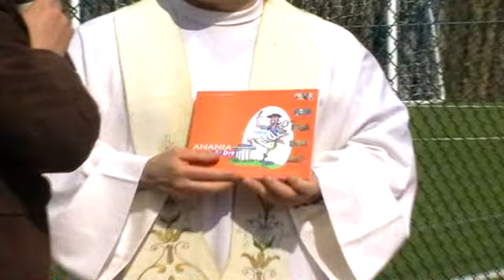Inaugurazione Campo di Calcetto Parrocchiale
Sabato 25 Aprile 2009, inaugurazione del nuovo campo da calcio a 5 del Centro Parrocchiale Santa Maria dellAgnena di Vitulazio. La realizzazione del Campo di Calcetto Parrocchiale, è unaltra valida e concreta iniziativa voluta dal Parroco di Vitulazio, Don Pietro Lagnese, che unitamente a tutta la Comunità Parrocchiale Vitulatina, ha realizzato lennesima opera che servirà a combattere il forte disagio giovanile, trasformando il Centro Parrocchiale come un luogo di aggregazione sociale.